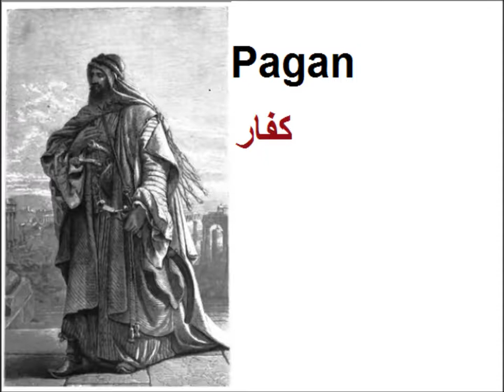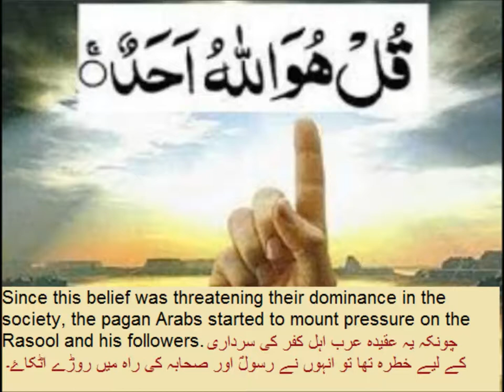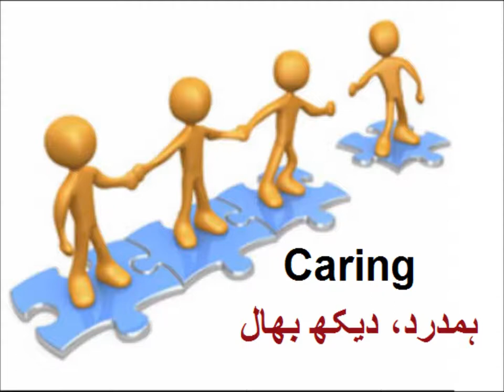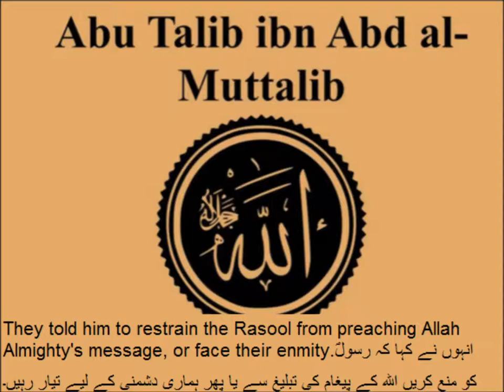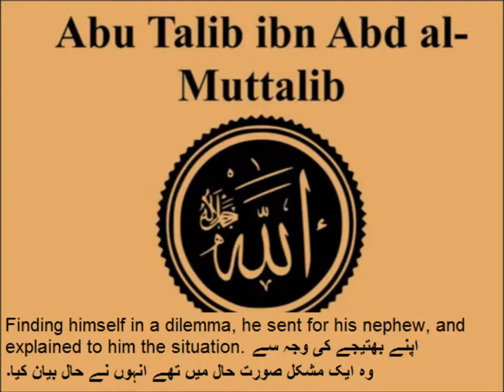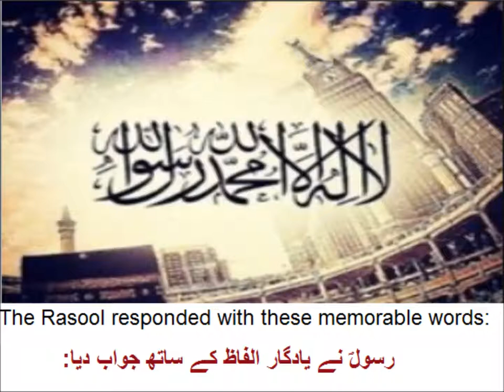Class 9 - English - Unit -1.4-The Saviour of mankind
9th English unit 1.4, The Saviour of mankind,  انسانیت کا نجات دہندہ